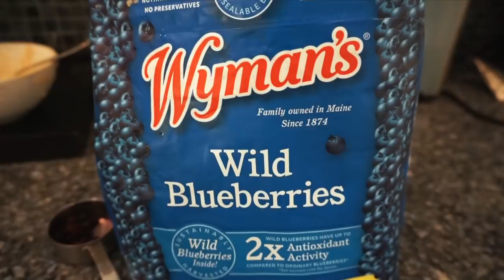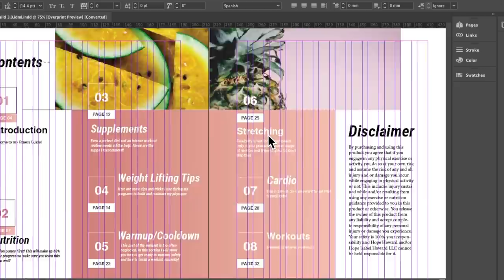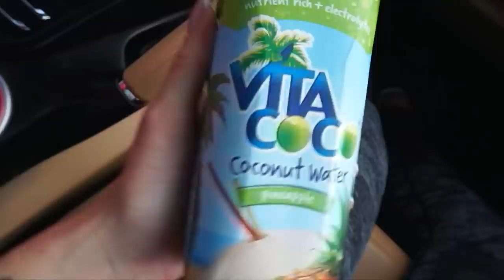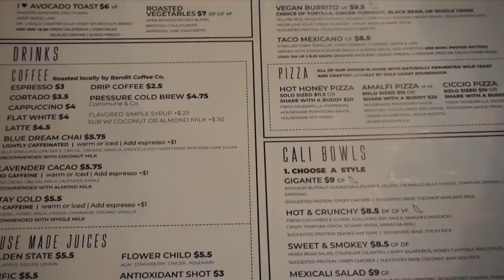A DAY IN THE LIFE OF US